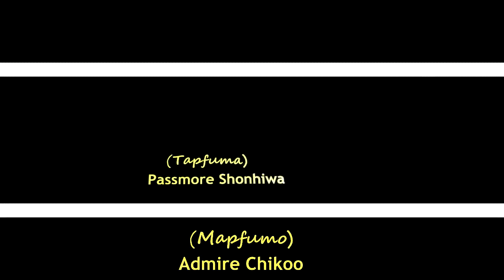Mapfumo shona film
episode 1
venuetv films